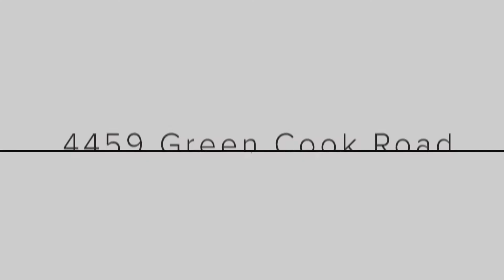4459 Green Cook Road, Westerville, Ohio 43082_unbranded